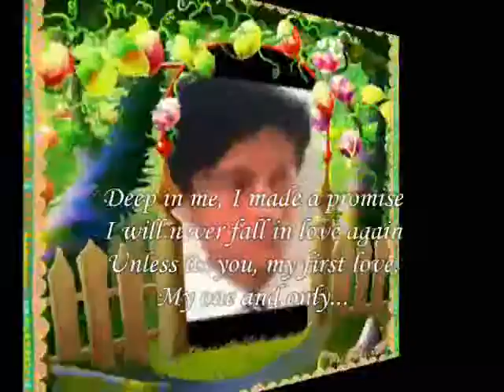Are You promise , - Miftachul Wachyudi (Yudee)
do.
do so
Money is an excellent servant, but the host
very bad.